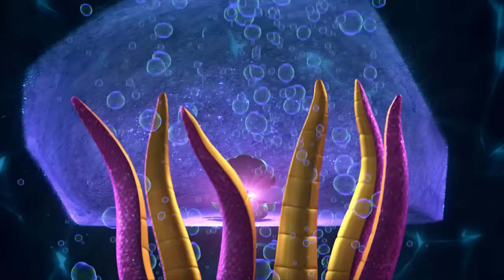Shimmer and Shine Get the Food Party Started! 🍭 w/ Leah | 90 Minute Compilation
It's raining hot dogs, there's a fresh baked cake in the kitchen, and more yummy treats Shimmer and Shine get to enjoy with their friends! Kaz and Zac join the genies to grant wishes and cook delicious foods in this 90 minute compilation. Join Leah, Zeta the Sorceress, Nazboo and more friends for some tasty cookies, candy and more!

Your favorite Nick Jr. friends are all here to go on mermaid adventures, grant wishes, sprinkle fairy dust, and use magic and sparkles to transform using their dazzling imaginations! Join Shimmer and Shine as they grant wishes that are so divine with Leah and Zeta the Sorceress. Soar into the clouds with PAW Patrol Skye, Everest, and Liberty for the ultimate rescues in Adventure Bay! Dive into the enchanting world of JoJo Siwa and BowBow, Sunny Day, Nella the Princess Knight, Butterbean's Café, and Lorelai from Santiago of the Seas through full episodes, compilations, and more magical videos!